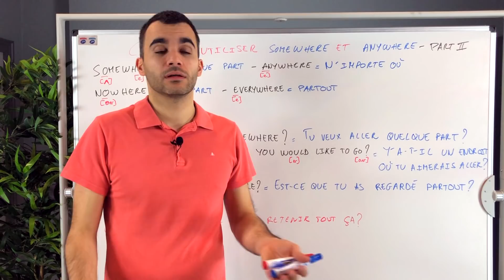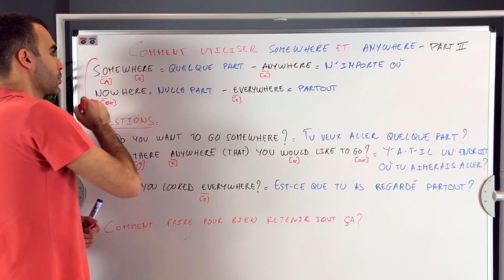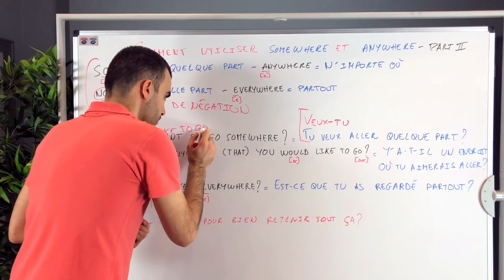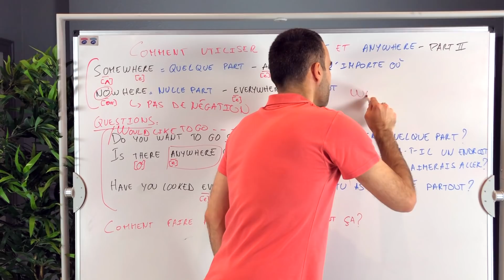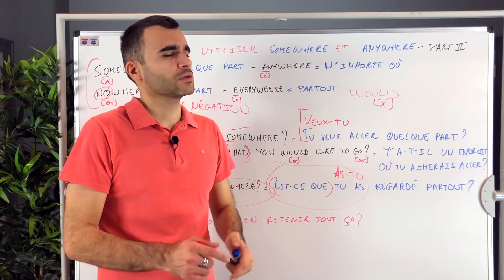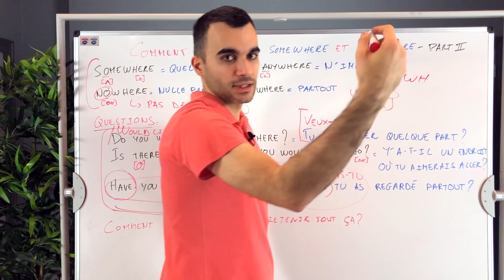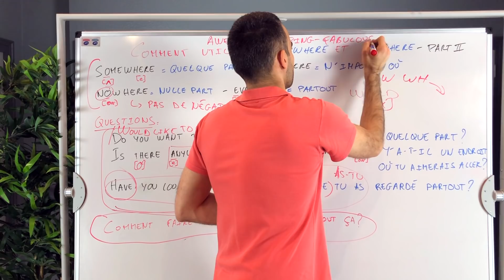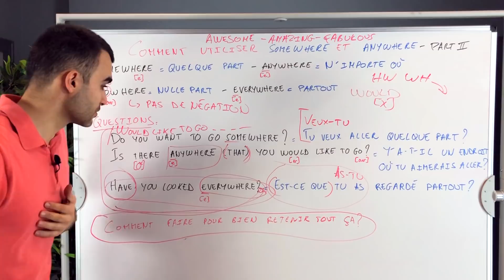Comment utiliser ANYWHERE et SOMEWHERE - part 2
Thanks! Thanks a lot!

Merci pour vos réactions à la vidéo d'hier.
Je vois que vous êtes très enthousiaste.
C'est parti pour la seconde partie sur

Voici quelques-unes de vos réactions :
Super leçon! J'ai hâte de voir celle de demain merci.
(BlackUccelli)
Hi Adrien Always as interesting and motivating.
(Pierre)
Merci pour ton super boulot 👍
de plus tu Es captivant et enthousiaste 😊
(Geoffroy)

On continue aujourd'hui, et vous allez notamment
apprendre à dire en anglais :
Tu veux aller quelque part ?
Est-ce que tu as regardé partout ?
Etc.

Dans la joie et la bonne humeur bien entendu !